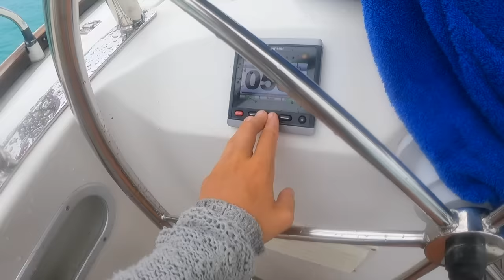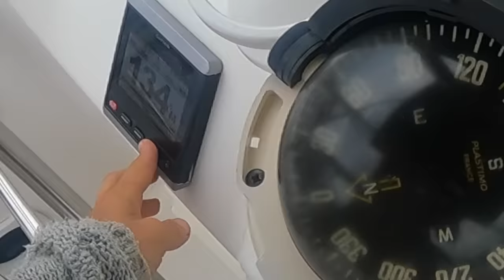How to wait out a tropical storm?! Sail to shelter, provisioning, boat projects, & wine [ep 19]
This week we take shelter from tropical depression Alex/Agatha. We move to different bays, get some groceries to prepare for our next adventure, do some boat projects, and hang out while we wait for it to pass!

Favorite Products:
Stream2Sea.com code: “laurenalanders”

Wish List: